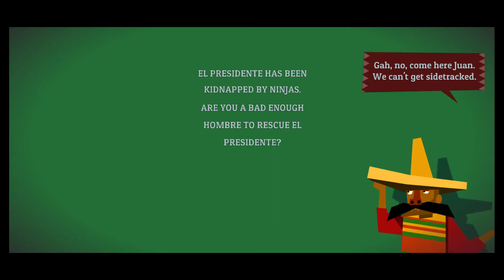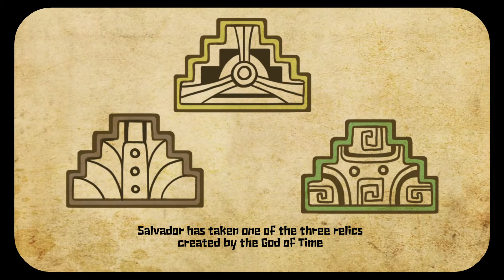Guacamelee! 2 - The first 19 minutes (HD Gameplay)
Enjoy the first 19 minutes of gameplay! Capured in high quality 4K HD 1080p on a PS4 PRO!

Guacamelee! 2